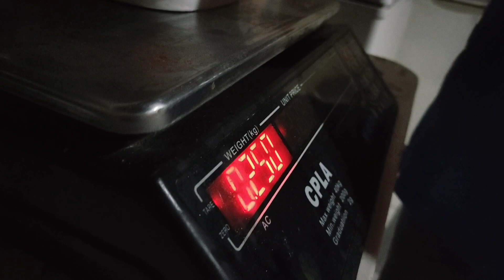PAANO MAG GAWA NG CHORIZO PA NUORIN ANG KASAMA KO Si Fee😋